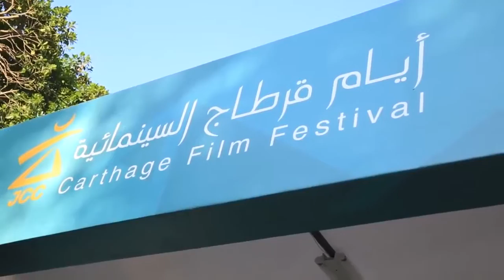JCC2016 Regards Croisés avec Jean pierre Dikongue Pipa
Khemais khayati rencontre le réalisateur camerounais Jean pierre Dikongué Pipa dans regards croisés pour parler cinéma et JCC2016